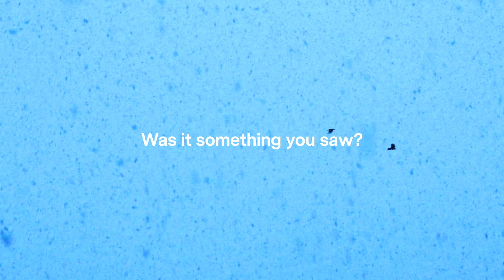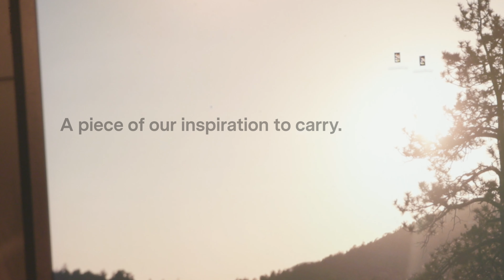Where to Find Inspiration?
As a creator, we need ideas - Words, images, sounds, and the way we combine all of these elements together. Ideas need to be created before anything solid is built. We always also desire motivation and inspiration for our ideas. Then, where do we, however, obtain inspiration?

00:38 What Inspired Last Time?
01:07 Make a Category
01:45 Make it Mobile
02:12 What if Inspiration Hasn’t Happened Yet?

Wondershare brings you unlimited inspiration and simple products to build your creative future!